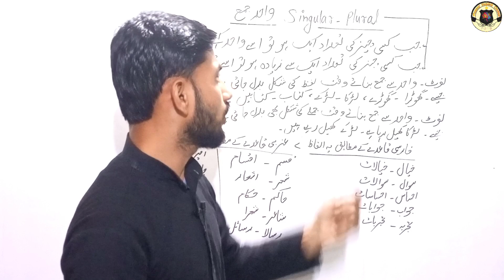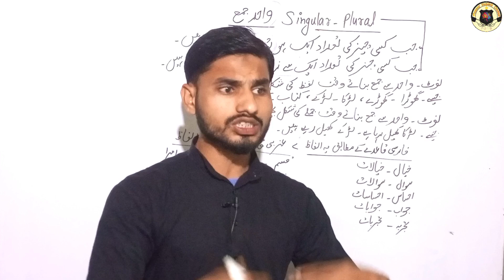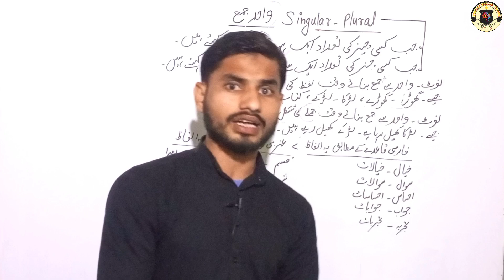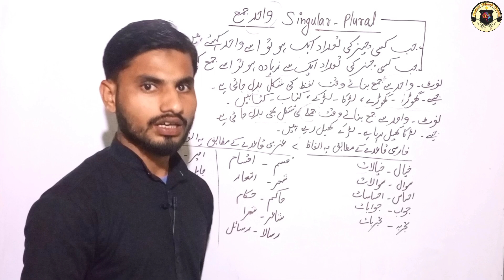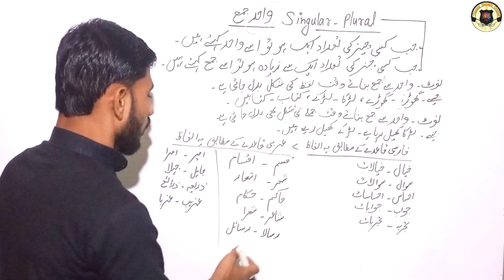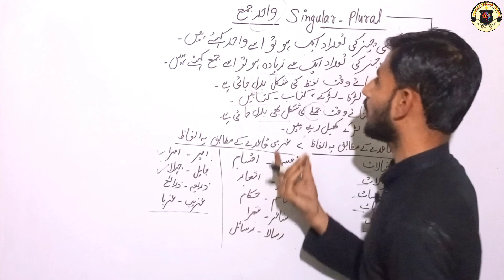learn urdu grammar | Urdu qawaid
learn urdu
Urdu qawaid
wahid jama
qawaid